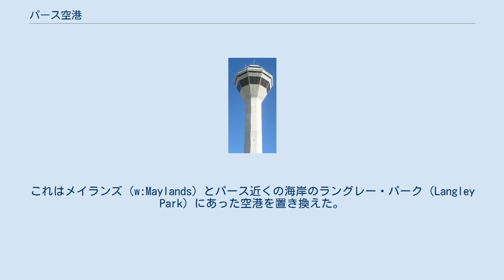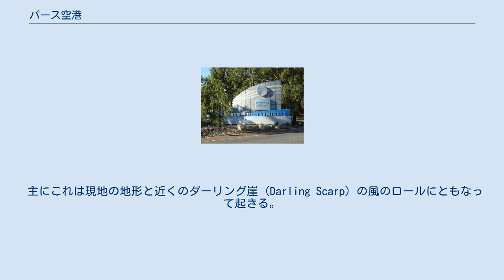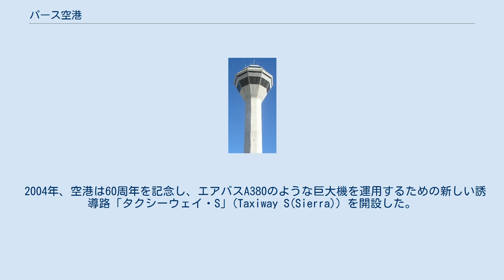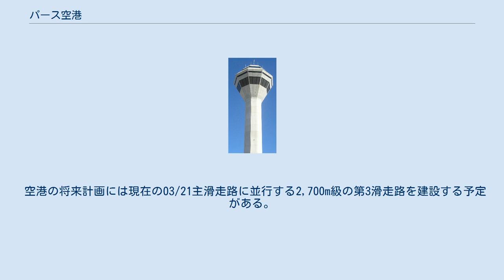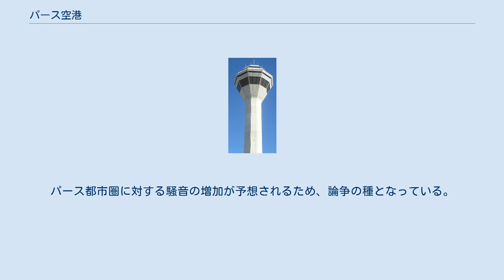パース空港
パース空港（パースくうこう、Perth Airport, IATA空港コード：PER）はオーストラリア連邦西オーストラリア州パース都心に近接し、都市圏の航空需要の大部分を担う空港である。
国際的な基準では中規模な空港ではあるが、オーストラリア・アジア・アフリカ・他の太平洋諸国に運航するその位置は戦略的な役割を担う。
 バス・乗り合いバン・自動車でアクセスできる。
 1986年に建てられた、control tower。
 1944年5月に「ギルドフォード飛行場」(Guildford Aerodrome) として開港した。
これはメイランズ（w:Maylands）とパース近くの海岸のラングレー・パーク（Langley Park）にあった空港を置き換えた。
 1952年にココス島（w:Cocos Island）・モーリシャス経由南アフリカ行きの最初の国際線就航のあと「パース国際空港」に改称された。
 1986年には、旅客の増加に対応するため、国際線専用ターミナルと管制塔が空港の東部に開設された。
 1999年、着陸するボーイング747が滑走路にぶつかってエンジン1基が破壊した。
 頻発する気象状況の結果もたらされる、低層大気の乱流、もしくはウインドシアーとしても知られる現象が原因と決定された。
 主にこれは現地の地形と近くのダーリング崖 (Darling Scarp) の風のロールにともなって起きる。
この事故は空港周辺の気象監視システムの改善努力をもたらした。
 2001年、アンセット航空の破産後、アンセット・ターミナルは多会社ターミナルになり、元アンセット子会社スカイウェスト（w:Skywest）やヴァージン・ブルーを取り扱うことになった。
 2002年に空港名は「パース空港」と簡単化された。
 2004年、空港は60周年を記念し、エアバスA380のような巨大機を運用するための新しい誘導路「タクシーウェイ・S」(Taxiway S(Sierra)) を開設した。
 パース空港には3つのターミナルがある： 滑走路は磁北から時計回りに30度/210度(03/21)で長さ3,444mの主滑走路と06/24方向で2,163m長の副滑走路とからなる。
 エアバスA380型機の導入にともない、同空港はヨーロッパ-オーストラリア間の「カンガルールート」のハブ空港として最適な位置にあると考えられている。
航続距離の増加により、航空会社はパースからノンストップでヨーロッパの主要な空港に飛べ、シンガポールやバンコクのような歴史的な経由地に着陸せずともよくなる。
州政府と空港管理者はパースを魅力あるハブにすることが目標であると述べており、同空港を巨大機と旅客数の増加に対応するよう昇格させる計画をもっている。
 空港マスター・プランでは、2021年までに国内線・国際線ターミナルを統合する狙いである。
現在、国際線・国内線ターミナルは主滑走路をはさむ形になっており、橋や軌道で結ばれていない。
両ターミナルはバスで15分ほど 掛かり、道のりは約11kmもあるため自動車での移動がほぼ必須である。
 計画では現在の西ターミナルを閉鎖し、国際ターミナルに鉄道新線のような改善された交通アクセスを含めた開発を行うことになろう。
 空港の将来計画には現在の03/21主滑走路に並行する2,700m級の第3滑走路を建設する予定がある。
パース都市圏に対する騒音の増加が予想されるため、論争の種となっている。